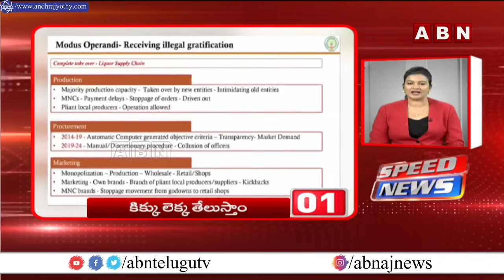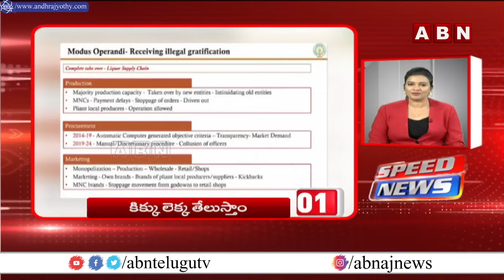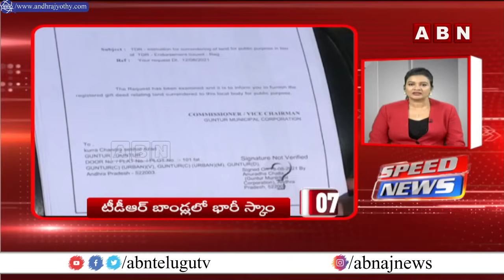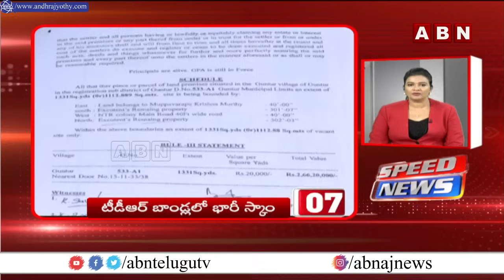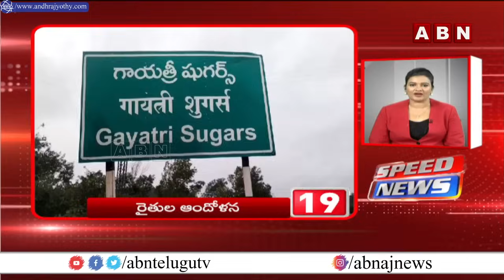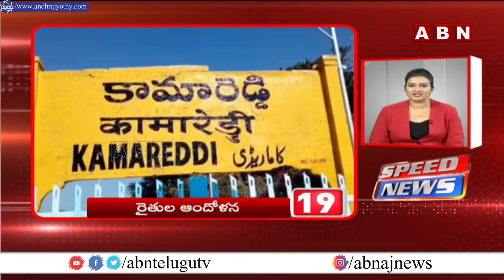Speed News | 24 Headlines | 25-07-2024 | morningwithabn | ABN Telugu